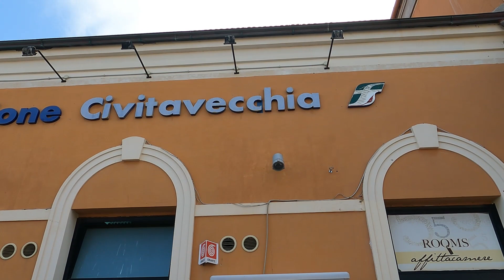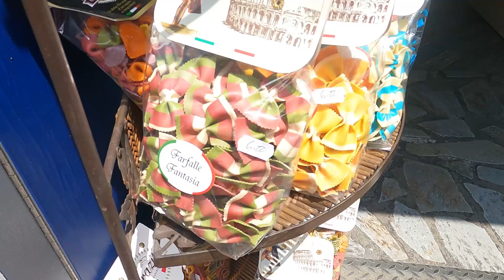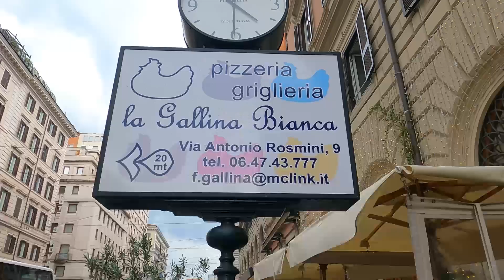🇮🇹 первый раз в Риме | птицы едят в ресторане | вкусная еда